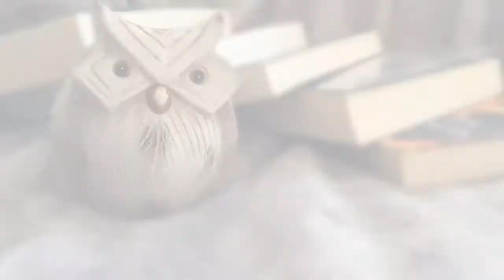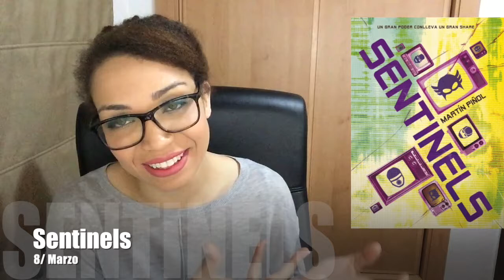Novedades literarias de Marzo | LitWatchers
Hola vigilantes,
En este vídeo os hablo de algunas de las novedades que llegarán a las librerías en marzo y que quiero comentar con vosotros. Contadme cuales leeréis este mes.

EL muro de las tormentas de Ken Liu
La ira y el amanecer Renée Ahdieh
Sentinels de Martín Piñol
La princesa de papel
Arcadia de Iain Pears
Arena blanca de Brandon Sanderson
Atados al mundo de Amie Kaufman y Megan Spooner
Cuando me veas de Laura Gallego